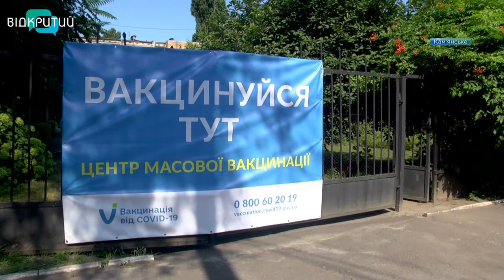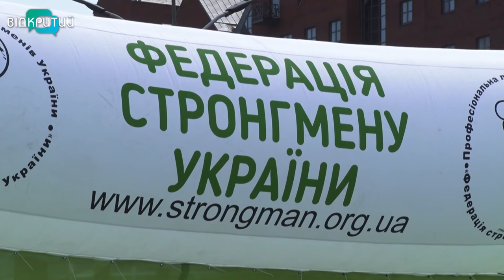Новини OPEN NEWS від 26 липня 2021 року 18:15